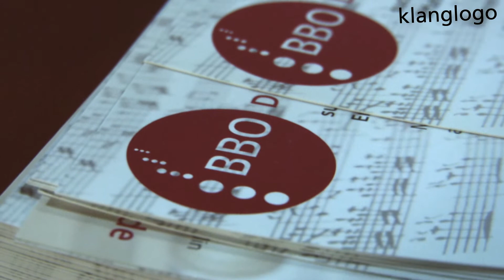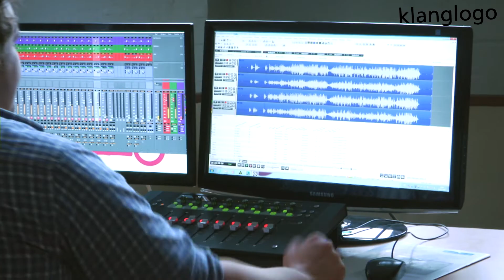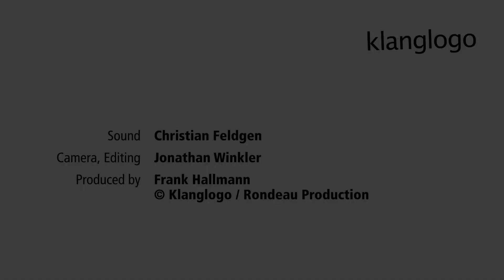CD Trailer Alla Turca Berliner Blockflöten Orchester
The "Berliner Blockflöten Orchester" (Berlin Recorder Orchestra)
recording their debut CD  "Alla Turca".

Simon Borutzki, conductor & all arrangements

CD available in shops and for download.

The CD includes the following program:

Marche pour la cérémonie des turcs aus „Le Bourgeois gentilhomme“

Arrival of the Queen of Sheba aus dem Oratorium Solomon HWV 67

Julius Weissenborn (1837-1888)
Mitternächtliche Wachtparade - Türkischer Marsch

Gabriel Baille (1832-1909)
Marche Turque Op. 43

Türkischer Marsch aus „Die Ruinen von Athen“ Op.113

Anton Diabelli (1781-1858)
Alla Turca Op. 149,26

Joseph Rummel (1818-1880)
Rondo Turque

Rondo alla Turca aus der Klaviersonate Nr.11 KV 331

Danza dei piccoli schiavi mori aus der Oper „Aida“

Ouvertüre zur Oper „L'Italiana in Algeri“

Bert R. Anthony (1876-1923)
Rose of the Orient - Danse Orientale Op. 205

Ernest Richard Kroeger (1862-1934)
Scène Orientale Op.37,1

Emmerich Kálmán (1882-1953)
Tanz aus der Operette „Die Bajadere“

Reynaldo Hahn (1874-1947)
L’Oasis aus „Le Rossignol éperdu“

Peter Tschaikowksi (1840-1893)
Arabischer Tanz aus „Der Nussknacker“ Op.71a

Sören Sieg (*1966)
Jabal Ram